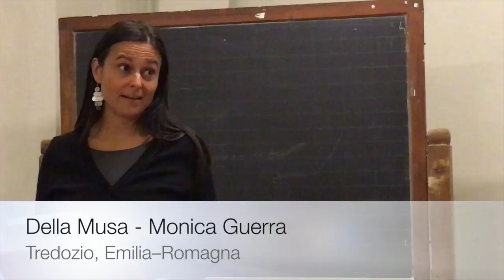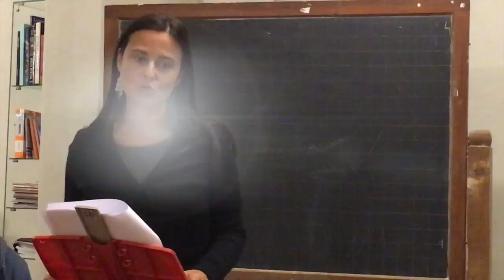Scorci di Versi II - Tredozio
This video is about Scorci di Versi II - Tredozio